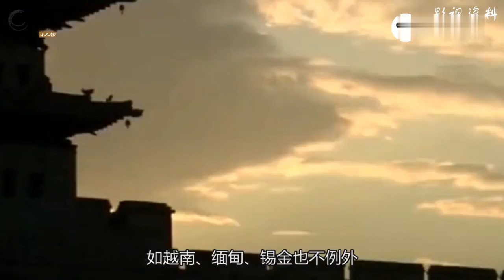中国曾经有三个邻居，40年前开始陆续消失，如今都没影了